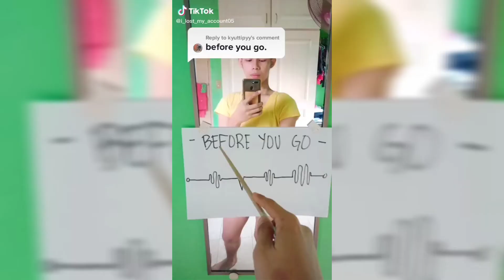Tiktok Funny Compilation || Joketime on TikTok Philippines 🇵🇭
Watch these Tiktokerist put fun on daily deeds. Please follow thier respective accounts on TikTok.

ccto: tiktok.ph